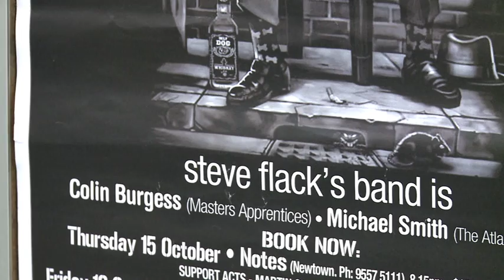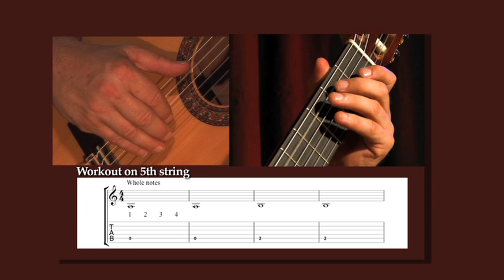Steve Flack Guitar Academy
What happens when a classically trained musician, equally at home playing jazz, blues and rock decides to put together an online music academy? Guitarist Steve Flack has not only been playing music but teaching it to a whole variety of promising musicians for the past couple of decades. Steve has worked with ChocMalt Media to create a series of instructional video clips to help students undertake self directed learning at home, using the web.